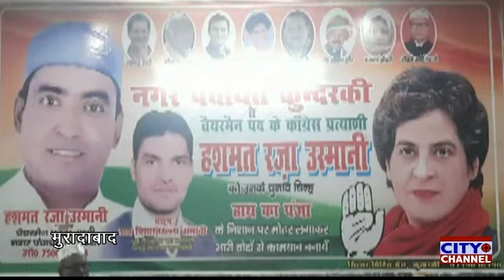भारत जोड़ो यात्रा के मध्यनज़र कांग्रेस के जिला अध्यक्ष असलम खुर्शीद द्वारा हसमत रज़ा के आवास परकी बैठक